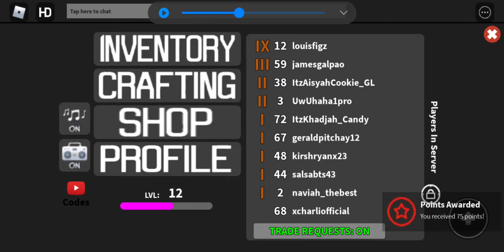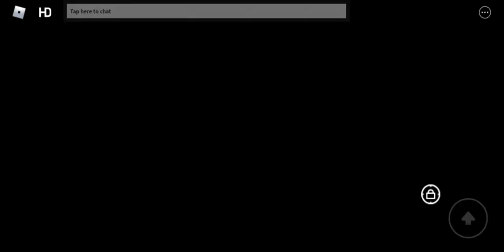MM 7 but i keep dying but I survived once as sheriff